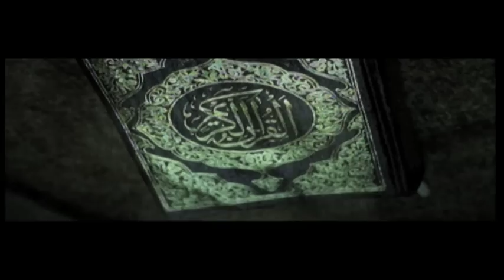Civic Duty On AlNahar Movies